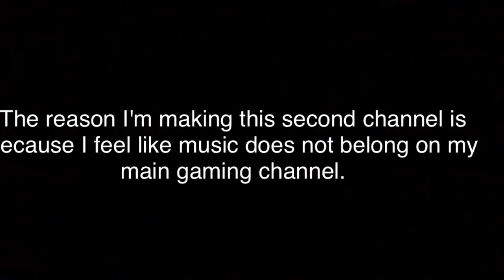NEW CHANNEL !!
Music channel 🎶